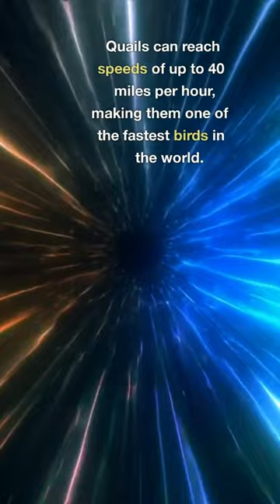Fascinating Feathers and Lightning Speed: The Astonishing World of Quails!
Discover the fascinating world of quails in this short video. Learn about their plump bodies, distinctive feather patterns, and incredible ability to fly at speeds of up to 40 miles per hour. Hear their unique vocalizations and appreciate the beauty of these small but mighty birds.

About Our Channel:

Welcome to "Fascinating Facts About Animals," the channel where we explore the incredible world of animals and their amazing abilities, behaviors, and adaptations. From the tiniest insects to the largest mammals, from the scorching deserts to the depths of the ocean, and from the highest mountain peaks to the vast plains, we bring you the most interesting and surprising facts about the animal kingdom.

Whether you're interested in the intelligence of dolphins, the social lives of primates, or the incredible camouflage abilities of chameleons, our channel has something for everyone.

Join us on a journey of discovery as we explore the weird and wonderful world of animals. Our videos are informative, entertaining, and suitable for viewers of all ages. So, whether you're a curious kid or an animal lover of any age, "Fascinating Facts About Animals" is the channel for you.